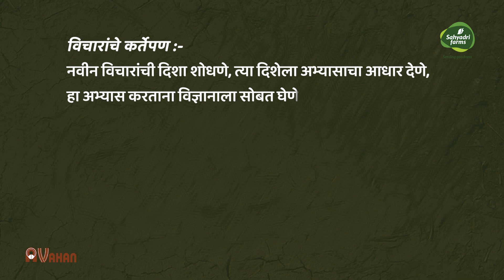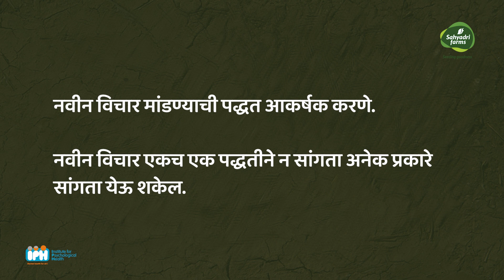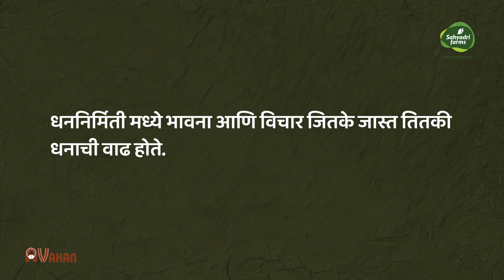कर्ता शेतकरी ।भाग ४२ । याच साठी केला होता अट्टाहास ।सह्याद्री फार्म्स ।IPH । ABP माझा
कर्ता शेतकरी बनण्याचा, त्यासाठीची कौशल्य आणि क्षमता वाढवण्याचा हा सगळा प्रवास आपण केला. सगळे व्हिडिओ पाहिले, स्वाध्याय केले, स्वत:मध्ये बदल घडवून आणायला सुरुवात केली. आपण कर्ता झालो आहोत, किंवा दुसरी कोणी व्यक्ती कर्ता आहे, हे नक्की कसं ओळखायचं?हा कार्यक्रम फक्त मनोरंजनाचा नाही तर ज्ञानरंजन करणारा आहे. मनोरंजन म्हणजे मन रिझवण्यासाठीचा कार्यक्रम. पण ज्ञान म्हणजे विचार करायचं इंधन पुरवणारा असा हा कार्यक्रम आहे.तेव्हा चुकवू नये असा ज्ञानरंजनाचा अनमोल ठेवा जरूर पहा सह्याद्री फार्म्स प्रस्तुत, आवाहन / आय. पी. एच. निर्मित ‘कर्ता शेतकरी’.